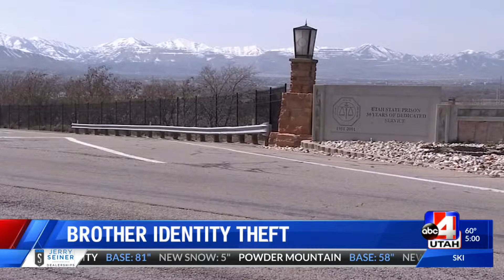Brother identity theft